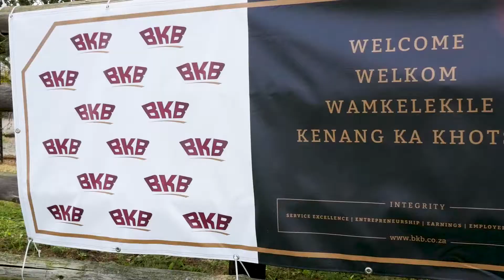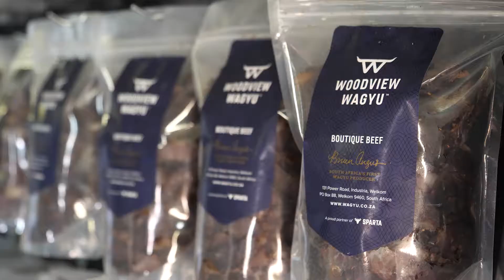Woodview Wagyu Auction Highlights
Die Woodview Wagyu Produksieveiling het op 14 April 2018 te Arlington plaasgevind. Sien die hoogtepunte van die dag hier!